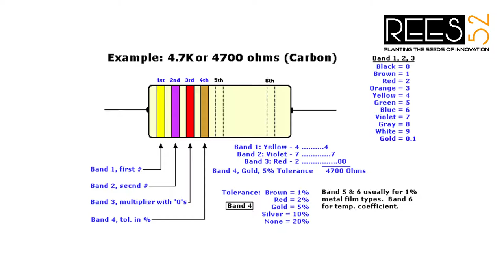Make a Traffic Light System using different coloured Leds interfacing with Arduino Uno - PART4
In this video we are making a Traffic Light system with 3 colour leds leds using Arduino micro controller platform. Basic Traffic Light System project for beginners. Link to code below.
Look out for more videos to come!

This video is absolutely for beginners to start projects with Arduino board. I will be uploading some Arduino project, for which this video will be useful. Arduino will be used as brain of the robots.

CODING AND FURTHER EXPLANATION IS ALSO AVAILABLE ON THIS LINK.